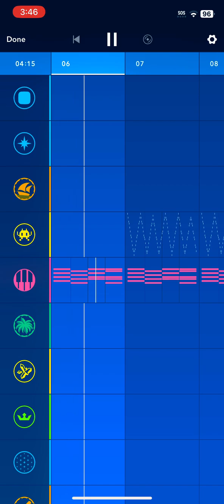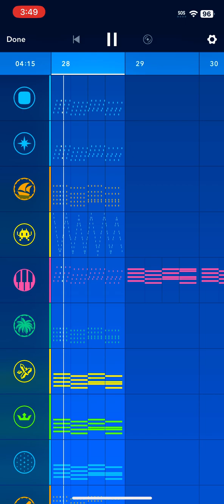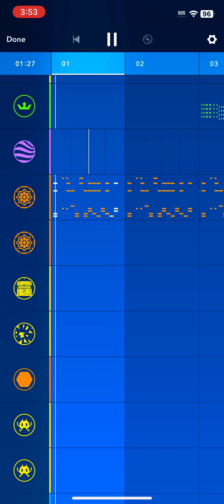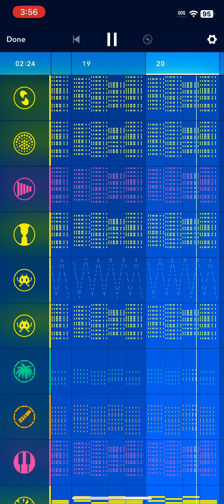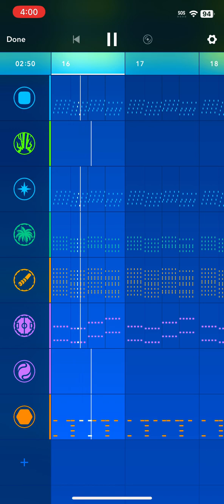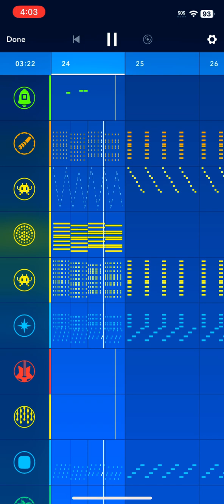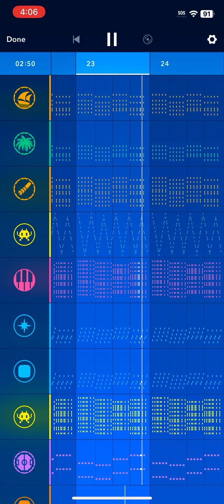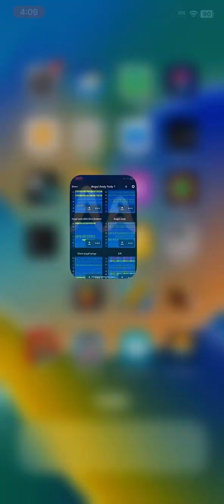Andy Angel Party Album |medly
Andy angel party (I didn’t do all the songs. They are too long). A 8 year old boy was doing this song and the other songs. Medly English IOS 16.4.1 iPhone 11 NOW COMING BACK IN ACTION!